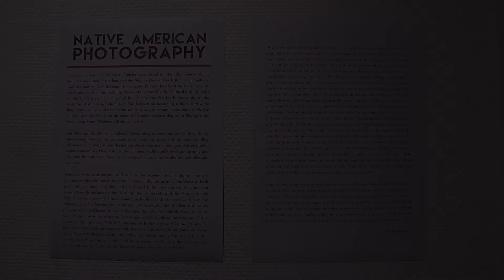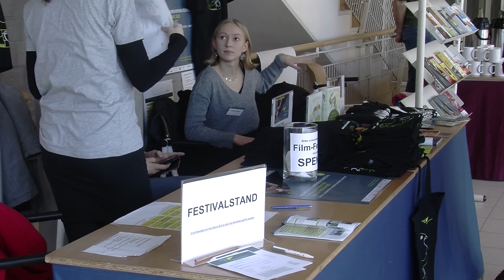INDIANER INUIT FILMFESTIVAL 2020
INDIANER INUIT: DAS NORDAMERIKA FILMFESTIVAL:
(English decription see below)

ein faszinierender Ort der Begegnung und des interkulturellen Austauschs mit einer Vielfalt an kraftvollen Filmen, eingeladenen indigenen Künstlerinnen und Künstlern aus ganz Nordamerika und einem beeindruckenden Rahmenprogramm, bestehend aus Konzerten, Vorträgen und Kunstausstellungen.

Eine Dokumentation über das Filmfestival im Februar 2020.

INDIANER INUIT: DAS NORDAMERIKA FILMFESTIVAL findet alle 2 Jahre im Stuttgarter Treffpunkt ROTEBÜHLPLATZ statt.

 (English Version)

INDIANER INUIT: THE NORTH AMERICAN FILM FESTIVAL:an inspiring and fascinating event of cultural exchange, powerful films, invited indigenous guests from all over North America and an impressing framework programm of concerts, lectures and art exhibitions.

A documentary about the Film Festival, February 2020

INDIANER INUIT: THE NORTH AMERICAN FILM FESTIVAL takes place biennaly at "Treffpunkt" ROTEBÜHLPLATZ" in Stuttgart, Germany.